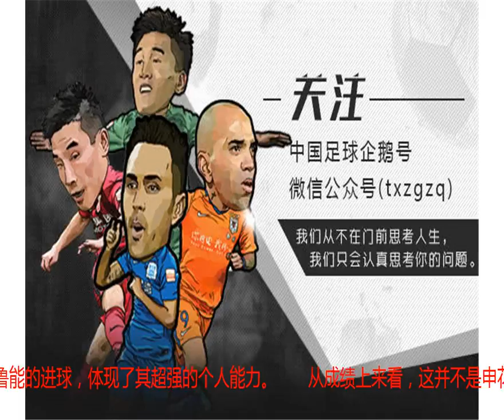沪上逐鹿：上港再错恐跌出前3 上海德比登巴巴是焦点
)　　文/李旭　　又到德比时。如今的沪上德比，已经没有了两年前剑拔弩张的气氛。但对于一心争冠的上港而言，已经被逼到了悬崖边，德比没有退路。人员不整的申花很可能面临“腰不硬”的尴尬，实力上略逊一筹，但也让球队能够轻装上阵。【中超专题】　　上港：站在悬崖边没退路需要更强硬　　上一轮输给一方，上港的积分已经与恒大持平。　　备战德比，上港首先要做的是恢复情绪，就像主教练佩雷拉所说的，“尽快调整自己的状态，从大连的那场比赛中走出来，然后找回自己的节奏，联赛每一轮都是不同的，我们需要确保自己以最好的状态去面对。”　　遭遇一方爆冷，固然和对手的技战术密不可分，但上港本身也要踢得更加强硬和坚韧。毕竟，“破坏强队进攻节奏、让比赛变得断断续续”，是弱队对抗强队的好方法，并不是一方的独门秘籍。　　而远征大连的比赛，佩雷拉的用人也受到诟病。在前几轮尝到轮换甜头的情况下，该场比赛一下子将王燊超、蔡慧康放到了板凳席上，有轮换过度之嫌。因为打完一方之后，距离德比开战还有六天时间。　　想要继续保持前三的位置，上港未来一步都不能走错。　　输给一方，外界对于埃尔克森的呼唤也更加强烈。在急需3分之际，派上一名正印中锋顶住对